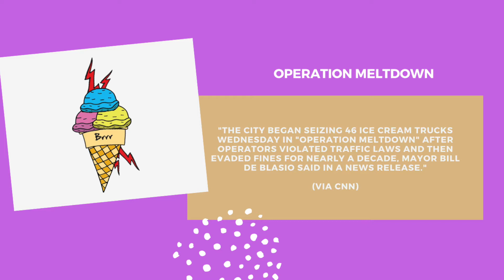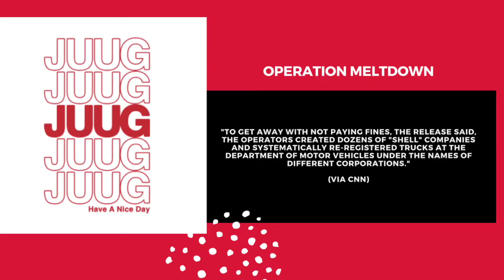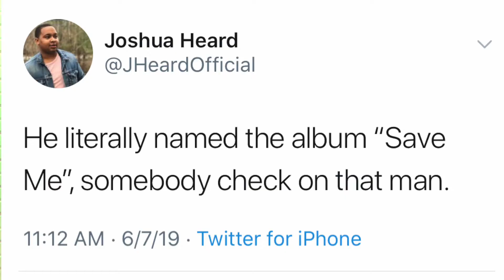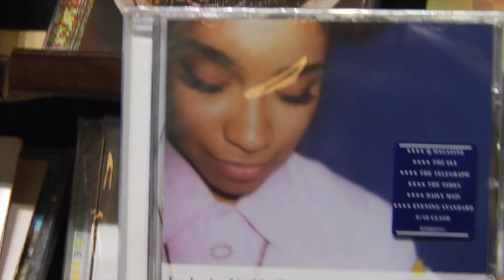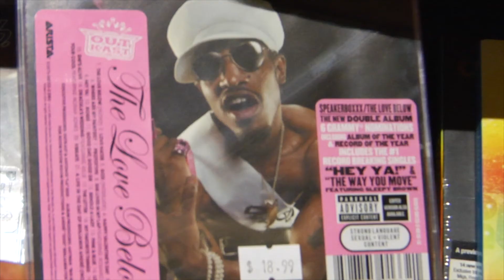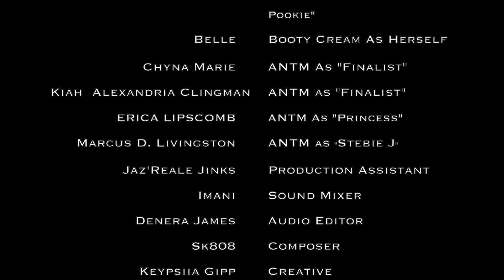Episode 2: KEYPSIIA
Check out the season premiere of The Late Night Show With Sammy Approved featuring Atlanta creative and muse Keypsiia Gipp.

Catch up on your weekly dose of news with Don't @ Me and get a good laugh with our sketch comedy. Special thanks to our Cast and Crew for all their hard work, Mood’s Music and BOSS Sets Studios for our new in-studio home. Music composed by Sk808.

 Follow @lnsapproved for more updates and exclusive content!